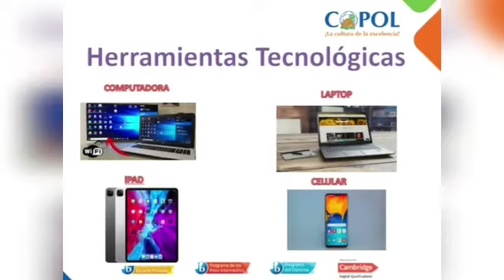Bienvenida a Clases 2020-2021 - Noveno de Básica, paralelo C